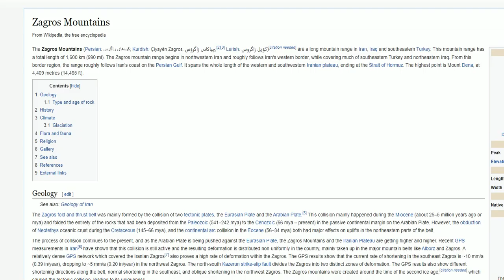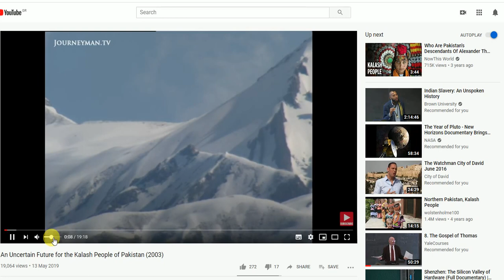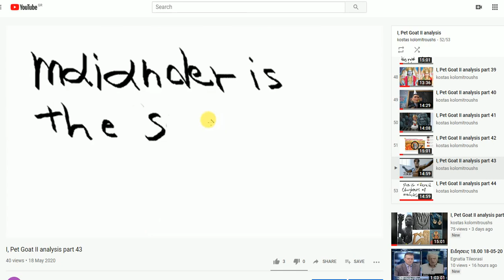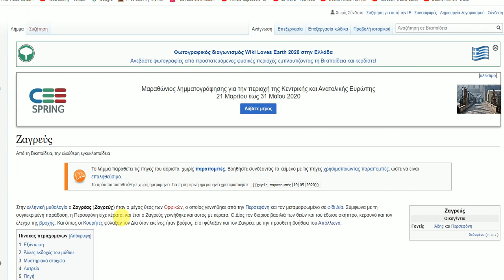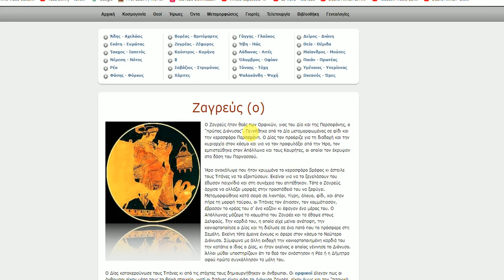I, Pet Goat II analysis part 45